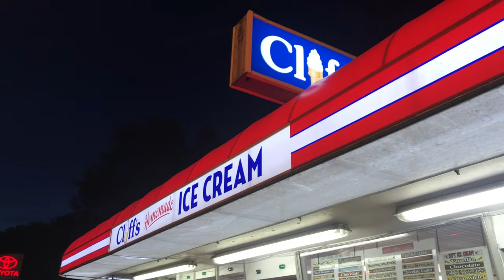Ep47 Happy Sunday! German Shepherd enjoying a cup of ice cream! Late night ice cream for our dog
This is a video of our German Shepherd Dog enjoying a cup of ice cream. Cliff's ice cream NJ

Hiking with a Dog in the wilderness - forest
Our Travel Trailer is a Jayco Jay Flight SLX 212QBW
Great hiking places in California, New Jersey, Pennsylvania for your dog
We travel great distance looking for beautiful parks and forests where you can let your dog off leash.
Sit back and relax and enjoy our video of the great outdoors!
We frequent places with Giant Redwood Trees - Sequoia Trees - San Francisco - Half Moon bay - Sandy White Beaches - Tahoe

Hiking with a dog and exploring forest. We are hoping to see something interesting. We are always game for finding a waterfall, a dry river bed, a river, a waterfall, and wildlife.

Do you like our German Shepherd's leash? We did a how to video on how to make that paracord leash.

Also, I typically add a bonus nature video clip.

We post new videos four times a week!
Tuesday and Thursday at 8:00 am.  Saturday and Sunday at 8:00 am (Eastern Standard Time )

Filmed with GoPro 6 - 4K 24 fps with stabilization on.
Settings: Protune = On. ISO = 200 min and 800 max. Ev = -5.